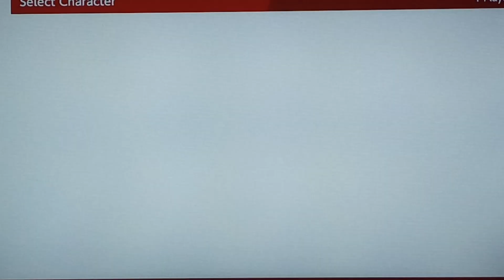Mario & Sonic At The Tokyo 2020 Olympic Games Archery # 30 (Team Sonic/Enemies)